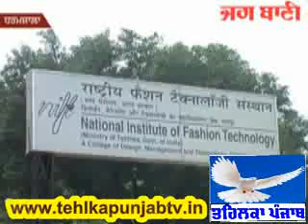Protest In Fashon Tecnolegy Dharmshala